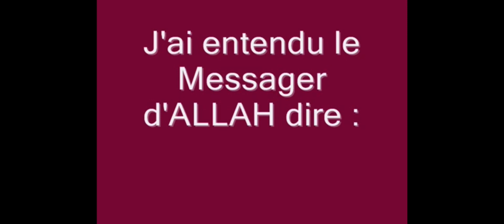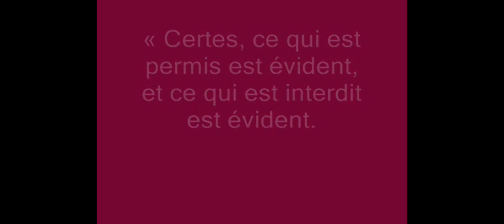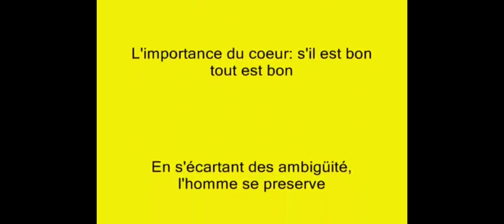hadith n°6 des 40 nawawi